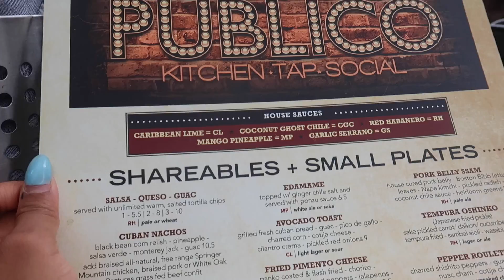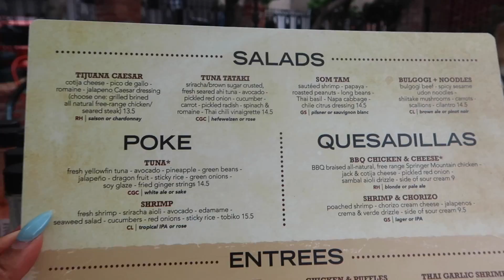I THOUGHT WE HAD AN UNDERSTANDING...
♡Tech Items!

541 10th St NW Suite 340